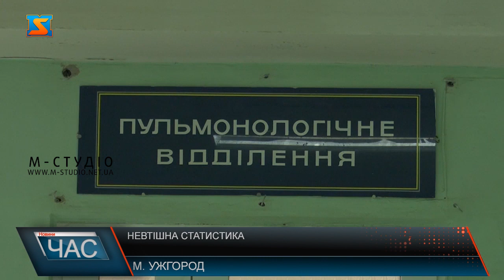Стан захворюваності. За крок до червоної зони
Ситуація з поширенням коронавірусної інфекції погіршується!Кількість хворих зростає, частка дітей також збільшується, і летальних випадків не меншає ! Лікарі та чиновники б’ють  на сполох , навантаження на медзаклади та лікарів зростає, а свідомість закарпатців ні! 44 нові випадки коронавірусної інфекції зафіксовано у понеділок 1 березня, у вівторок  – 74,  100 -  3 березня , 123 минулої доби  і 141 на ранок 5 березня – ось така наростаюча динаміка показників по Ужгороду. Кількість хворих серед дітей також зростає.  Не меншає і летальних випадків. Обласний центр, як і Закарпаття загалом, б’є усі антирекорди!Недотримання маскового режиму – найтиповіше порушення карантину в Ужгороді. 145 перевірок провели спільні рейдові групи  2-4 березня в Ужгороді. Як наслідок 44 постанови, 19 приписів, 9 протоколів.  Але мета – не штрафувати, а достукатися до містян! Адже статистика невтішна, при такій динаміці показників  Закарпаття незабаром опиниться у червоній зоні. Навантаження на медичні заклади і лікарів уже наднормове.Медики та чиновники б’ють на сполох! Вірус мутує, з’являються нові штами, більш небезпечні! Закликають закарпатців бути свідомими! Прості правила карантину убережуть здоров’я вас і близьких від інфікування ковідом .